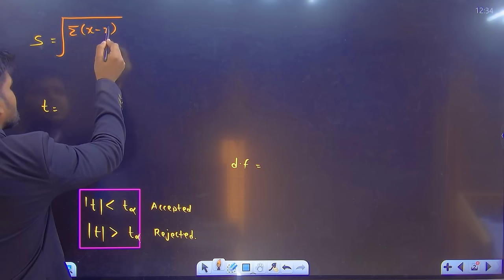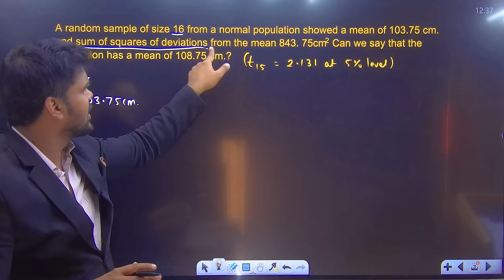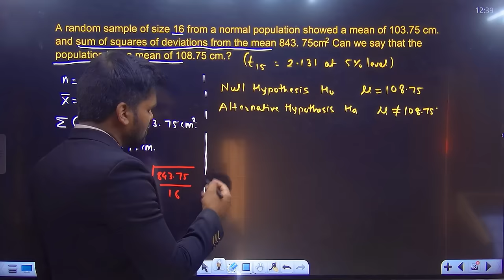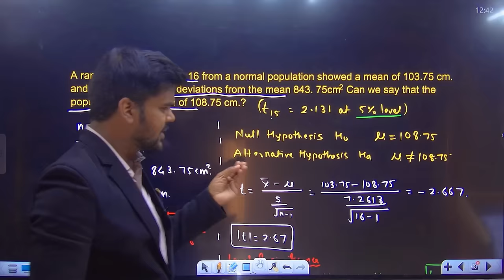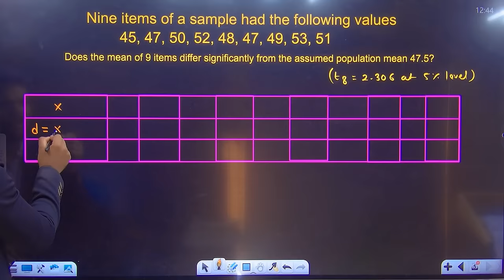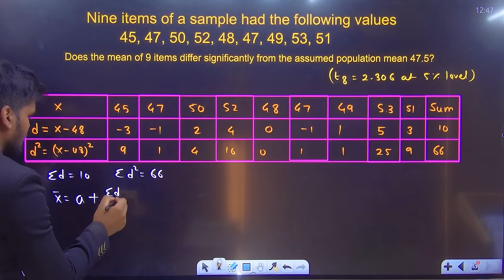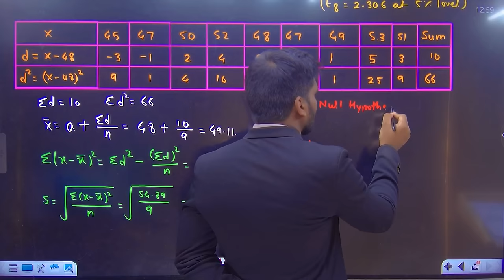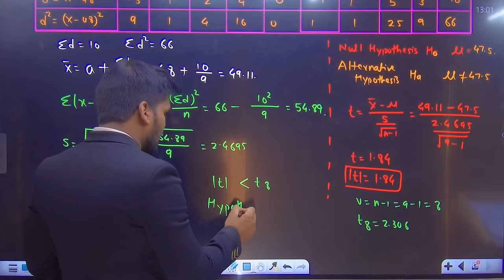SAMPLE THEORY|SMALL SAMPLE TESTS|t- Distribution|LECTURE 01|ENGINEERING MATHEMATICS1|PRADEEP SIR